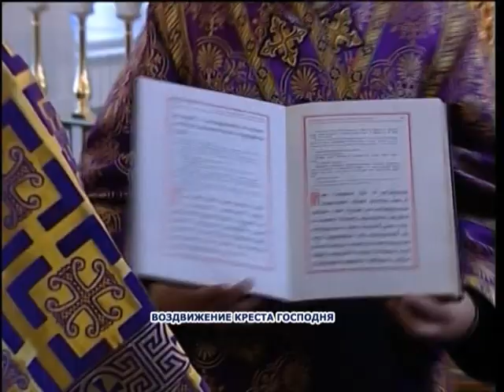Служба праздника Воздвижения Креста Господня. Прямой эфир 27.09.15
В праздник Воздвижения Честного и Животворящего Креста Господня, 27 сентября, митрополит Архангельский и Холмогорский Даниил совершил Литургию в Ильинском кафедральном соборе столицы Поморья.
Прямую трансялцию вел круглосуточный телеканал ПС
Эфир 27.09.15